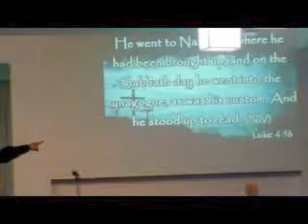Ps. Conrad De Silva - God's 4th Commandment (Part 2)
The Roadway to Heaven.
This is the part(2) of the sermon given by Pastor Conrad De Silva at Lake Church  (Sri Lanka) on the 24th of June 2012, He started the series "Ten Commandments" on the 3rd of June 2012